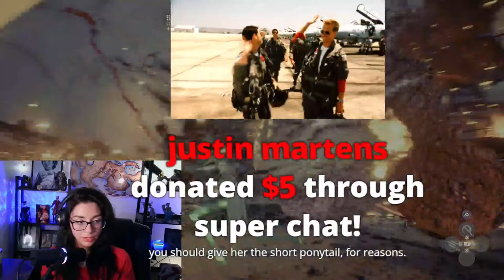STELLAR BLADE DEMO